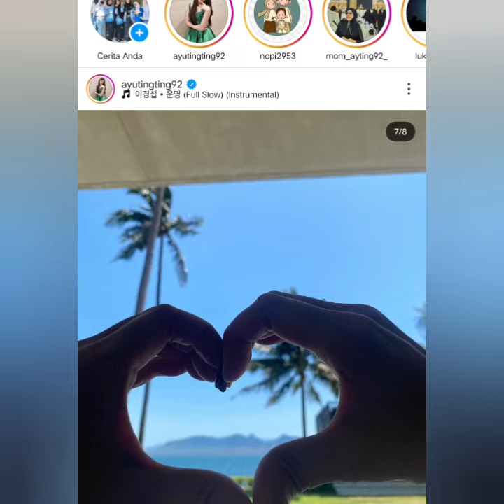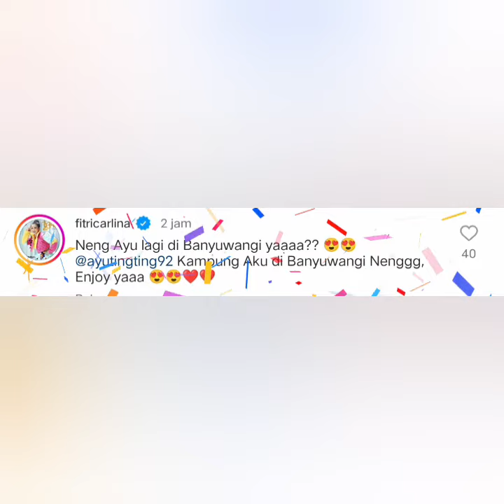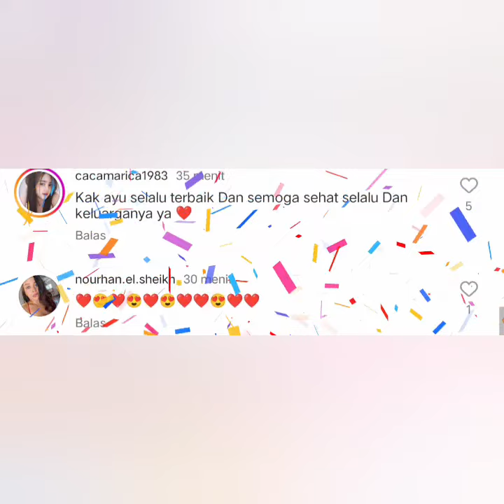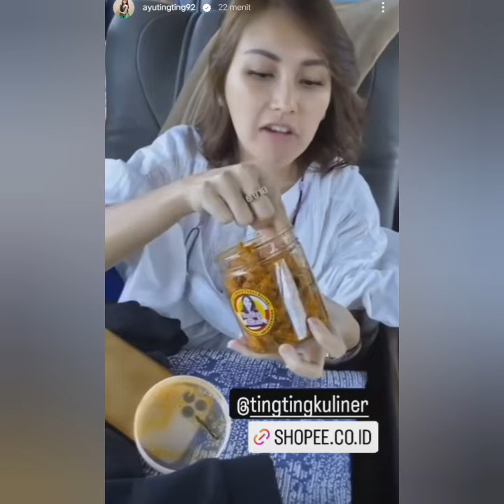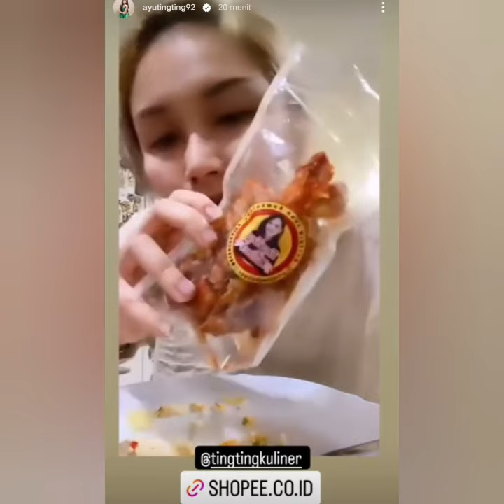KABAR DARI AYUTT IBU LINA PIMPINAN CEO TRASMEDIA DAN SELEBGRAM INDONESIA KOMENTARI STATUS AYUTT